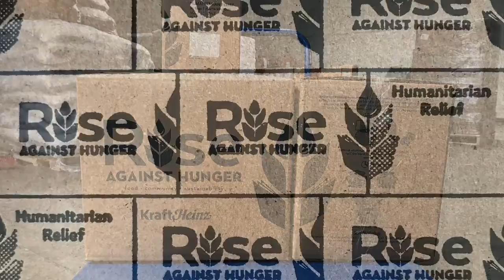ONEWORLD 2017 - Global Outreach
Hunger is one of the most pressing issues in the world. Millions more are living in hunger and more than 821 million unviable people are undernourished. Extreme hunger and malnutrition remain a barrier to sustainable development and creates a trap from which people cannot easily escape. Hunger and malnutrition mean less productive individuals who are more prone to disease and thus often unable to earn more and improve their livelihoods. There are more than 800 million people who suffer from hunger worldwide, the vast majority in developing countries.

It is so important to end hunger because a world with zero hunger can positively impact our economies, health, education, equality, and social development. It’s a key piece of building a better future for everyone. Additionally, with hunger limiting human development, we will not be able to achieve other sustainable development goals such as education, health, and gender equality.

Incorporated with United Nations 17 Sustainable Development Goals #2 Zero Hunger, “Stop Hunger” and “Rise Against Hunger” projects have been conducted since 2015. Zero Hunger Projects have been helping the unfortunate children to continue school through school feeding programs. Through these projects, the youth leader not only learns hunger, poverty, gender equality, and quality education but also understands how to lead charity projects with purpose, and assist others selflessly.

As today, more than 43,200+ meals have been prepared and shipped to Cambodia, Vietnam, Philippines, and Southern Asia Countries.